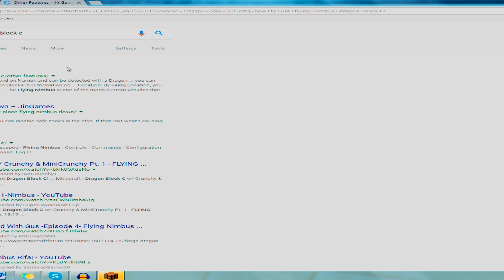Minecraft: Dragon Block C "OC Saga" Ep 1 - Snake RP Part 77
This time on Dragon Block C! A new saga begins, will are hero OC be able to handle the trials in front of him, or will darkness consume him?! Find out this time on Dragon  Block C!